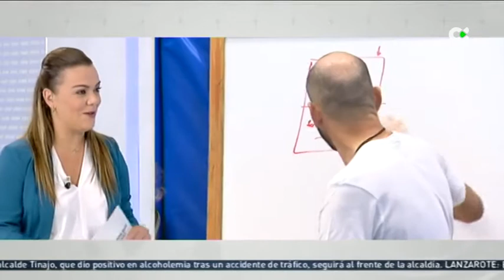ENTREVISTA - Patricia Llabrés, del Sanaya Libby's La Laguna, nos habla sobre la Copa de la Reina.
La líbero internacional valora el torneo de voleibol que tendrá lugar en Las Palmas de Gran Canaria, y donde también competirá el Centro Comercial y de Ocio 7 Palmas. Entrevista en el programa Buenos Días Canarias.